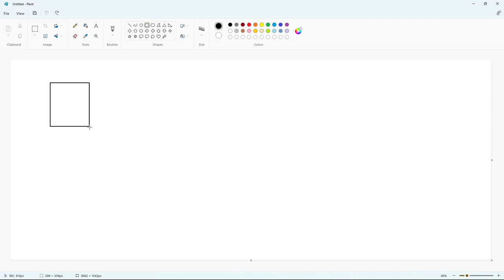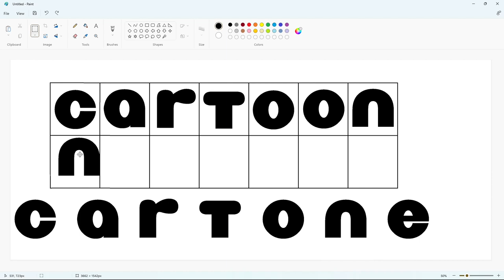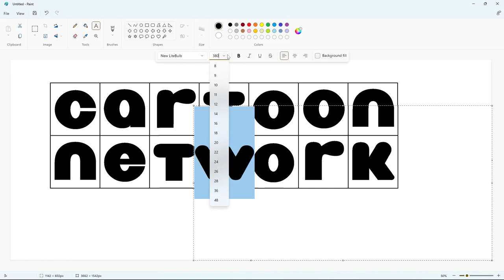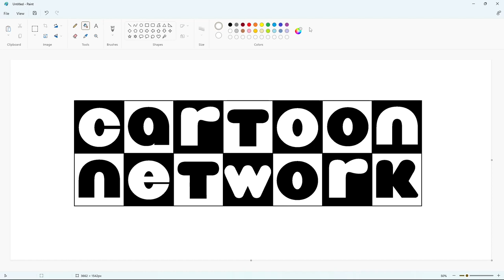How to draw the Cartoon Network logo with Nickelodeon font using MS Paint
In this video, I will show you how to draw the Cartoon Network logo with Nickelodeon font on your computer using Microsoft Paint. Have Fun!

Font: New LiteBulb